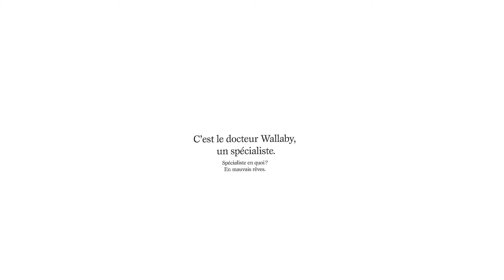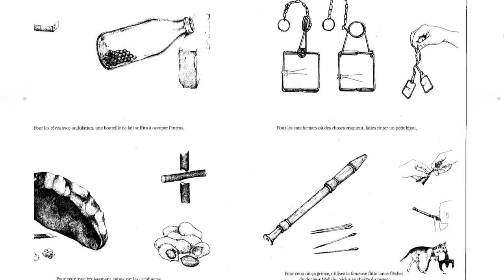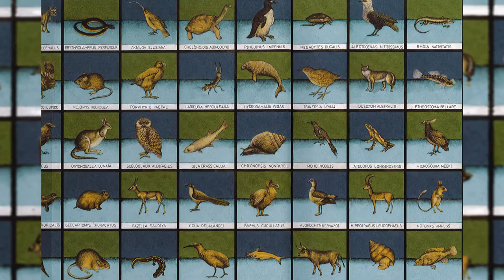UPDATE LECTURE | Lire un album de Davide Cali, Le Cauchemar du Thylacine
►Mon avis sur le dernier album de Davide Cali, le cauchemar du Thylacine. Voici un album construit comme un livre pour enfants qui réinvente sa palette graphique à chaque page pour mieux nous surprendre. On comprend bien vite que tout (du dessin au sujet) parle aux petits comme aux grands et nous interroge sur l'extinction des espèces.
Une lecture conseillée dans ton Booktube et à mettre sur ta Pile à lire !

Tes bibliothécaires